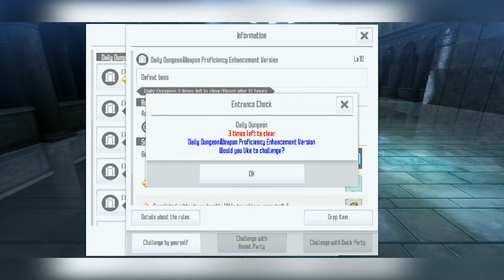Update event dapetin 500 arcana gems dan skill record - Sword Art Online Integral Factor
Update event dapetin 500 arcana gems dan skill record di Sword Art Online Integral Factor